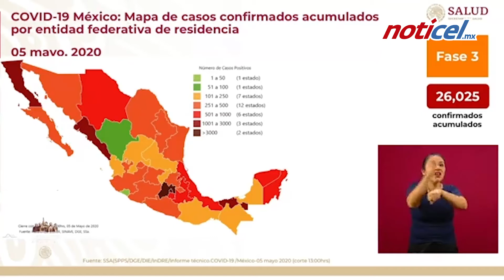2,507 defunciones en México